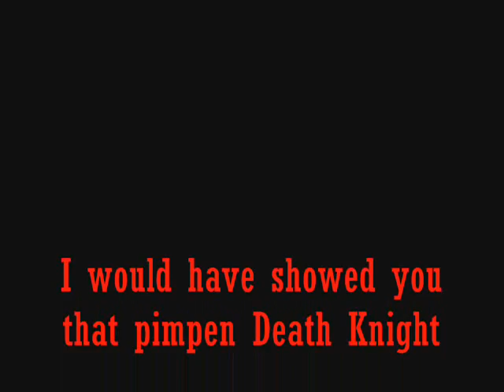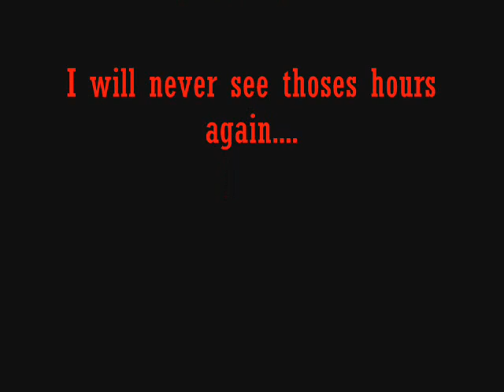The first recorded lvl 80 death knight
A video of the first death knight to hit lvl 80 showing leet skill in AB